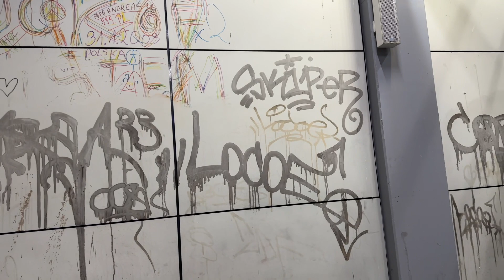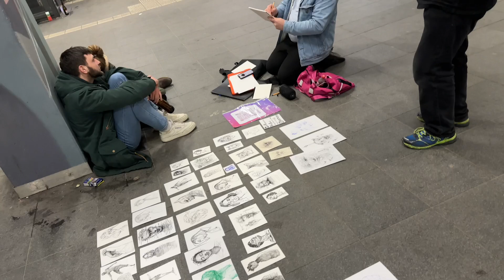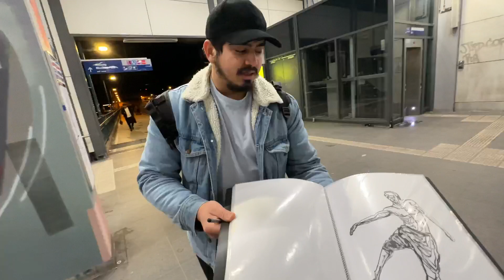Ukrainer feiern in Berlin! 🤯🔥 Nightlife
JSix Family ✌️